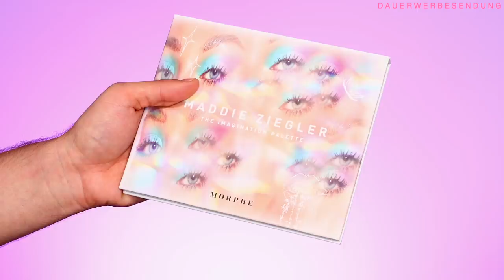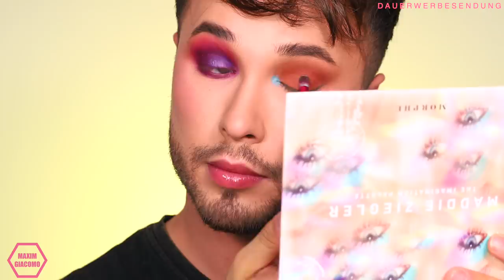MORPHE wir müssen reden | Morphe x Maddie Ziegler | Maxim Giacomo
Im heutigen Make Up Video testen wir die neue Morphe x MaddieZiegler Kollektion.
Maddie Ziegler ist bekannt aus den Musikvideos mit Sia.
In Der Kollektion von Morphe Brushes sind eine Lidschattenpalette, 3 Lipglosse, 3 Lip & Cheek Tints und ein face Glow Stick.

Wie findet Ihr die Kollektion?
Hier gibts die Produkte:
Lip & Cheek Lipgloss Duo
Face Stick

Equipment
Softboxen 2er Set

Produkte die mit "Unterstützt durch Produktplatzierung" markiert sind, wurden mir kostenlos zur Verfügung gestellt. make up review make up für anfänger maxim giacomo drogerie make up